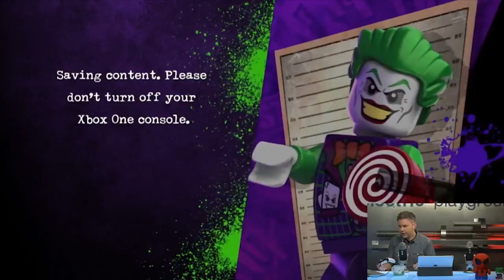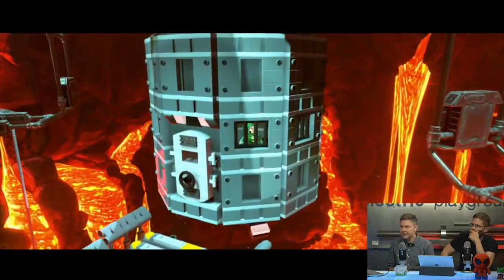Lego DC Super-Villains - Let's Play & Chat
It's good to be bad! In the latest edition of Let's Play & Chat, Victor Lucas and Blake Siefken jump into Lego DC Super-Villains on the Xbox One!